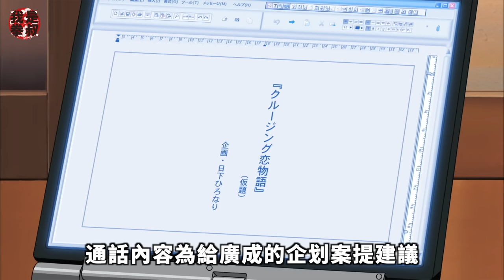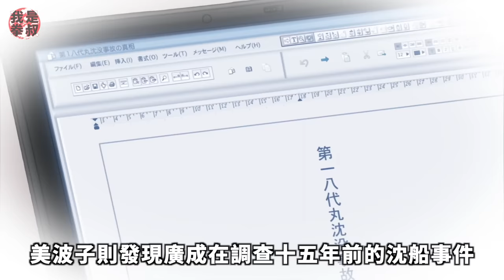毛利大叔的高光時刻，看穿水平線上的陰謀|柯南劇場9解說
大家好我是拳叔，第九部劇場版是毛利大叔的高光時刻。而且他竟然是因為對方長得像英理，為了證明對方不是兇手，結果卻查出了事情真相。所以毛利大叔其實也是很厲害的。